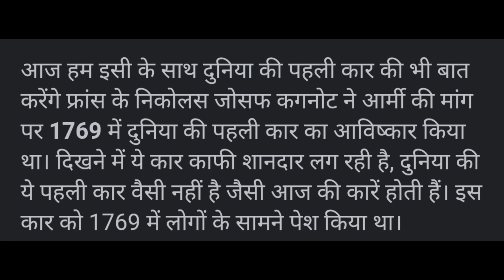हवा में चलने वाली Car ? | 70$ million ki car😱 | fact #21 | Facts By Addy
I hope you will all enjoy this video.

(ignore hashtags)